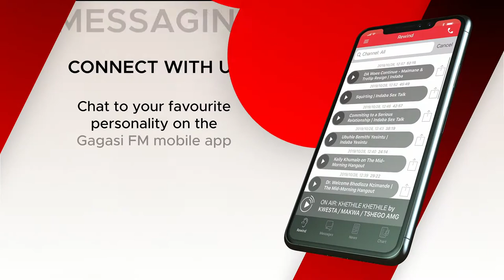Gagasi FM Mobile App Launch Promo Video